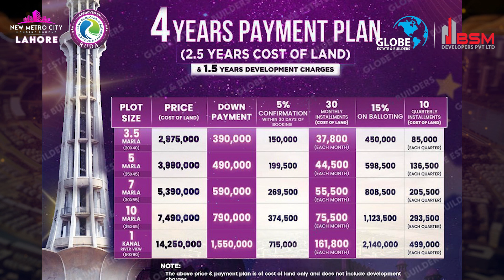New Metro City Lahore Payment Plan Has Been Revealed | Booking Open in New Metro City Lahore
New Metro City Lahore Payment Plan Has Been Revealed | Booking Open in new metro city lahore  | Plot for Sale on Installment in NMC Lahore

𝐍𝐞𝐰 𝐂𝐢𝐭𝐲 𝐍𝐞𝐰 𝐁𝐞𝐠𝐢𝐧𝐧𝐢𝐧𝐠 | New Metro City Lahore Payment Plan Has Been Revealed.

𝐆𝐞𝐭 𝐑𝐞𝐚𝐝𝐲 𝐋𝐚𝐡𝐨𝐫𝐞 𝐅𝐨𝐫 Best Investment Opportunity

New Metro City Lahore 𝐍𝐎𝐂 𝐎𝐟𝐟𝐢𝐜𝐢𝐚𝐥𝐥𝐲 𝐀𝐩𝐩𝐫𝐨𝐯𝐞𝐝 𝐁𝐲 RUDA (Ravi Urban Development Authority).

شہر لاہور کی سب سے بہترین لوکیشن

A Mega Project New Metro City Lahore Launched Successfully by BSM Developers on M2 Ravi Toll Plaza the Most Prime Location in History of Lahore.

𝐁𝐨𝐨𝐤𝐢𝐧𝐠 𝐒𝐭𝐚𝐫𝐭𝐞𝐝 𝐅𝐫𝐨𝐦 𝟑𝟗𝟎,𝟎𝟎𝟎

𝐏𝐥𝐨𝐭𝐬 𝐒𝐢𝐳𝐞𝐬 𝐖𝐢𝐥𝐥 𝐁𝐞 𝐎𝐟𝐟𝐞𝐫𝐞𝐝 𝐢𝐧 New Metro City Lahore
(𝟑.𝟓 𝐌𝐚𝐫𝐥𝐚) (𝟓𝐦𝐚𝐫𝐥𝐚) (𝟕𝐦𝐚𝐫𝐥𝐚) (𝟏𝟎 𝐌𝐚𝐥𝐫𝐚) (𝟏𝐤𝐚𝐧𝐚𝐥)